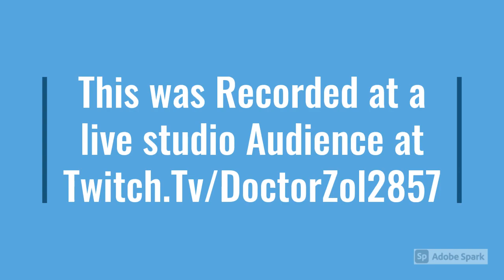Destiny 2!! worse loot ever??